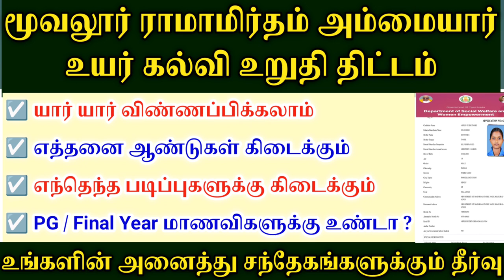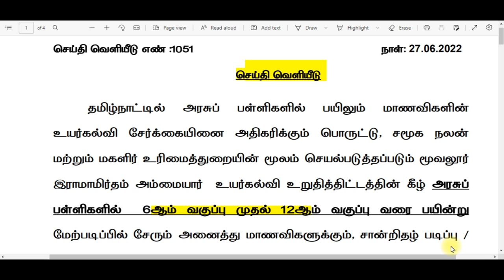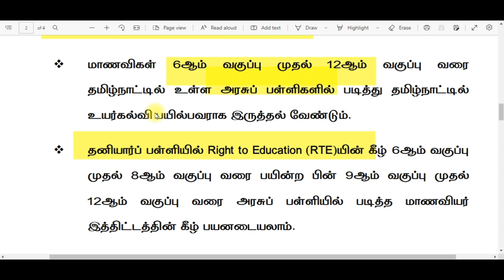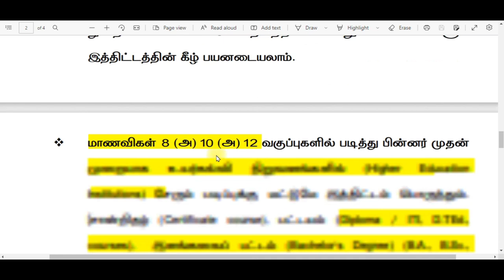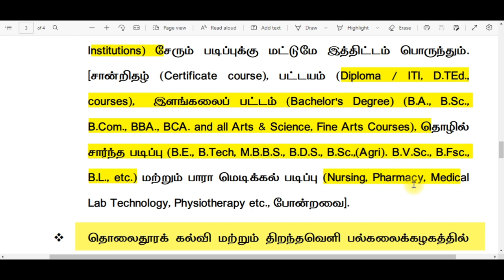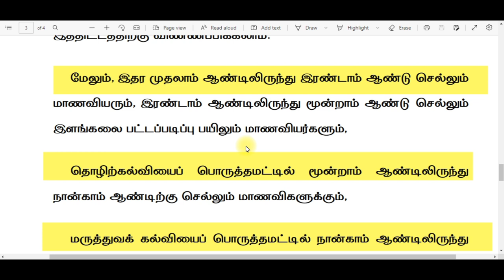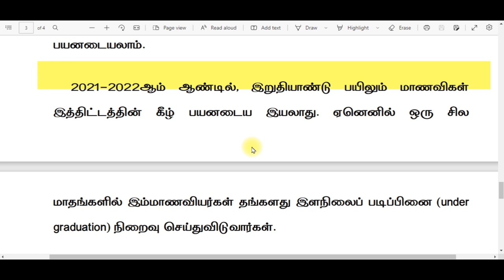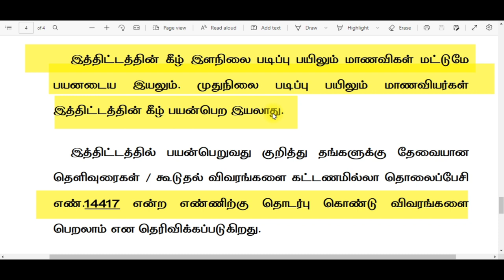Moovalur Ramamirtham Scheme Full Details | முழு விளக்கம் | உங்கள் சந்தேகங்களுக்கு பதில் வீடியோ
moovalur_ramamirtham_scholarship penkalvi1000

penkalvi.tn.gov.in